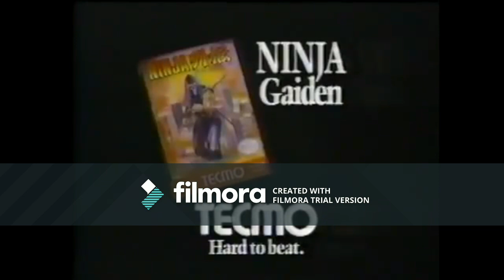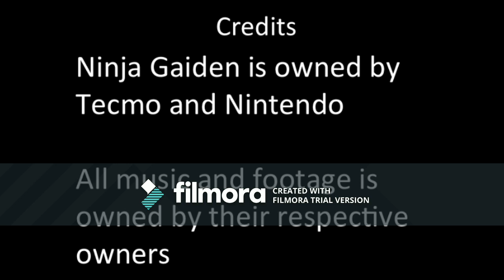Dr. Waluigi Reviews The Ninja Gaiden Trilogy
The Doctor decides to take on the hardest game trilogy on the NES.